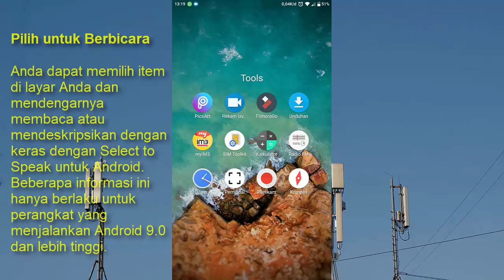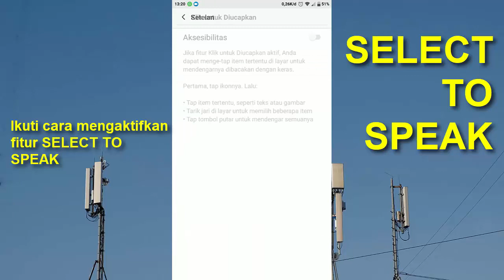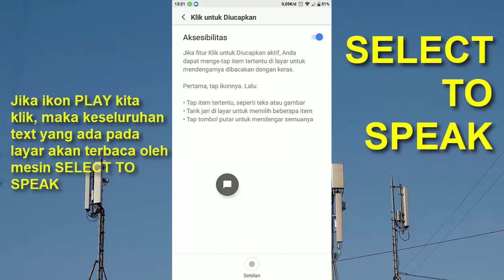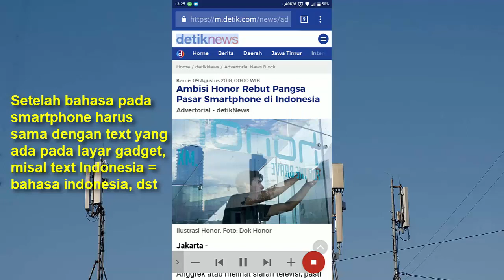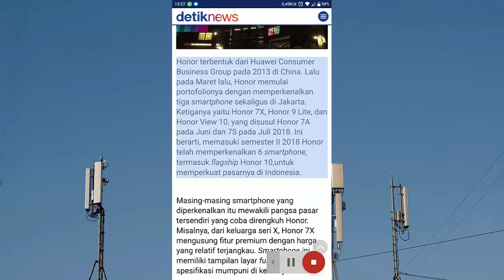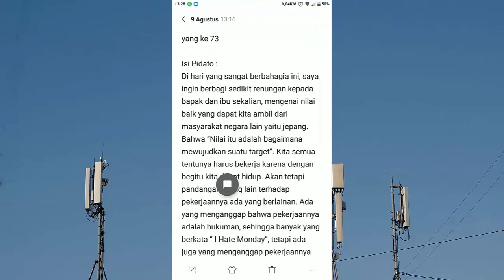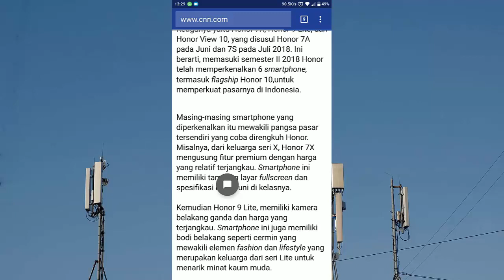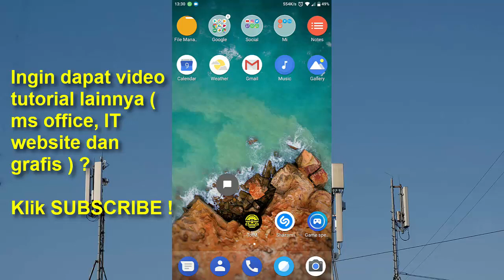Trik memanfaatkan handphone untuk belajar hafalan tanpa membaca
Select to speak, kini tak lagi harus membaca berita pada layar handphone, cukup klik untuk mendengarkan semua kata dan kalimat pada layar handphone